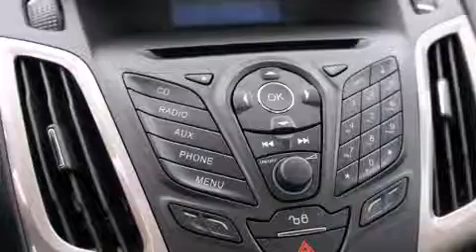2012 Ford Focus SEL in Ellisville, MO 63011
Bo Beuckman Ford
15675 Manchester Rd
in Ellisville, MO 63011

Sensibility and practicality define the 2012 Ford Focus. This 4 door, 5 passenger sedan offers the features and options for which you've been searching. It features an automatic transmission, front-wheel drive, and a 2 liter 4 cylinder engine. Comfort and convenience were prioritized within, evidenced by amenities such as: 1-touch window functionality, variably intermittent wipers, a built-in garage door transmitter, automatic temperature control, front fog lights, power door mirrors, and remote keyless entry. Ford ensures the safety and security of its passengers with equipment such as: head curtain airbags, front SIDE impact airbags, traction control, brake assist, a security system, and 4 wheel disc brakes with ABS. This car was designed with safety in mind, allowing you to drive with even greater assurance. Our sales reps are extremely helpful & knowledgeable. They'll work with you to find the right vehicle at a price you can afford.